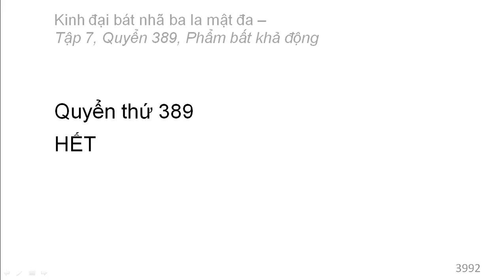600 quyển Kinh Đại Bát Nhã Ba La Mật Đa: Quyển .../600 (tiếp) (đọc lần 2)